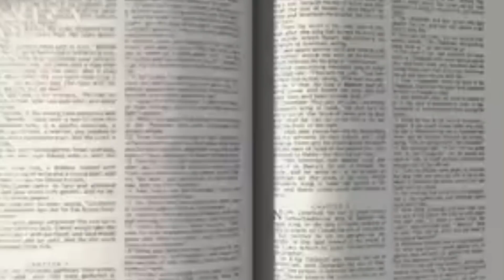Родственники говорили ему "она тебе не пара", спустя год после развода они вновь встретились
Женился Саша на Ане и всё у них шло хорошо. Аня хоть и не отличалась особой яркой красотой, но была хозяйственной и практичной домохозяйкой. При этом не сварливой, довольной тем, что есть и достаточной простой девушкой. Муж зарабатывал деньги для своей семьи, планировал дом построить. Жили счастливо и радовались каждому дню проведенному вместе.
Но Аня не устраивала родственников мужа. Свекровь больше всех откровенничала: «Фигуры никакой, худая, высокая, у нас в роду все справные были, а у этой никакого вида. Не хочется чтобы дети в нее пошли». Жалела родня Сашу, что жена у него неприметная и некрасивая.